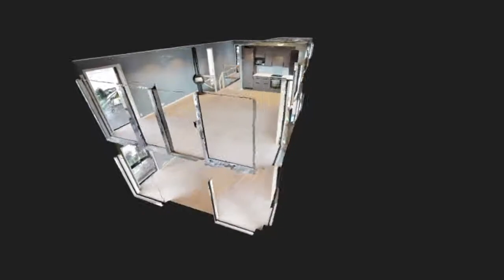Trollhaugane, Valderøya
Trollhaugane,
Valderøya